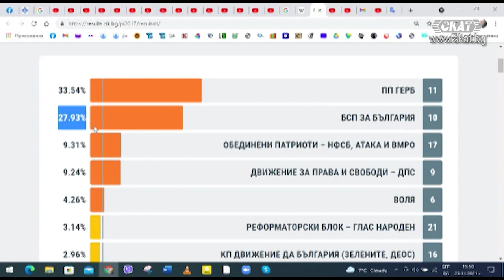Радев и Нинова: Сбогом, любима... Защо катастрофира БСП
Коментар на проф. Захари Захариев, БСП.
Защо БСП се срина до най-ниския си резултат в историята? Ще оцелее ли "червената партия". БСП и преговорите за новото правителство - "златен пръст", "пето колело" или партньор с тежест и влияние.